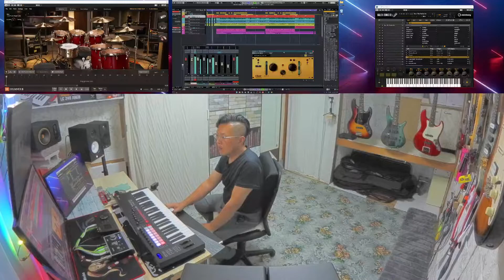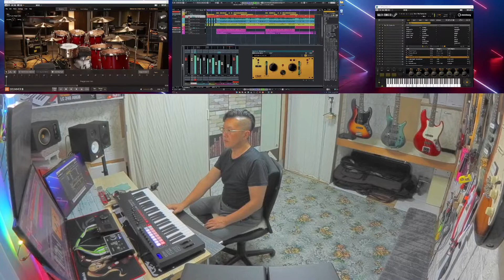NO👍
VOCALOID 6で、遊んでいます👍

Guitar / BASS ⇒ Cry BABY ・Z－TONE DI ⇒ AUDIENT ID 14 mkii  ⇒  PC  ⇒ Cubaes pro12.0.40 ⇒VOCALOID 6・ AmpliTube5 MAX 5.5.1・TONEX MAX 1.0.2 ・EZdrummer3 ⇒ OBS ⇒ YAMAHA SH5